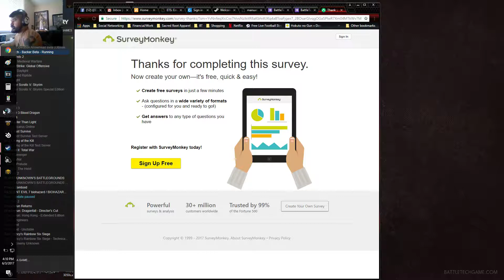BT the game Episode 2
In episode 2 I experience some melee related AI bugs but overall I got to play through an entire game without much issue. This game is waaaaaaay more fun than I anticipated and is only getting better from here on out. The money spent to back this project feel well spent at this point. Watch and maybe drop a comment :)